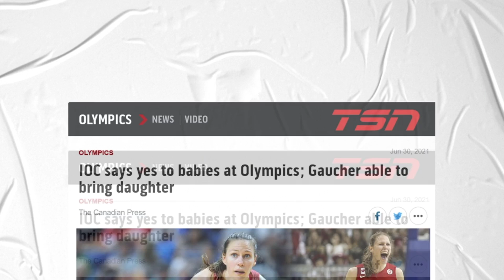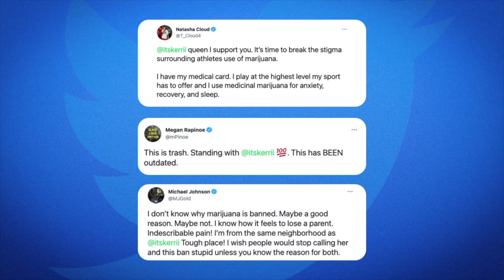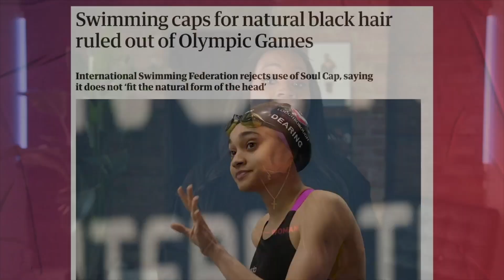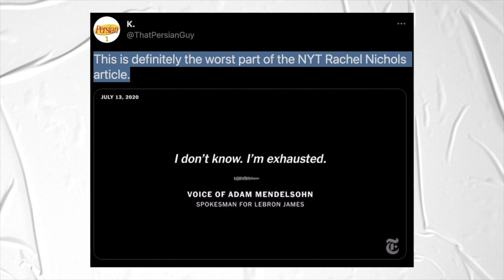The Shift: Sha'Carri Richardson and being a Black woman in sports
This week, Kayla Grey calls out the disrespect towards Black women in sports, from Sha'Carri Richardson and Namibian sprinters in the Olympics to Maria Taylor at ESPN. Episode 6 of The Shift can be watched in full at tsn.ca/the-shift.